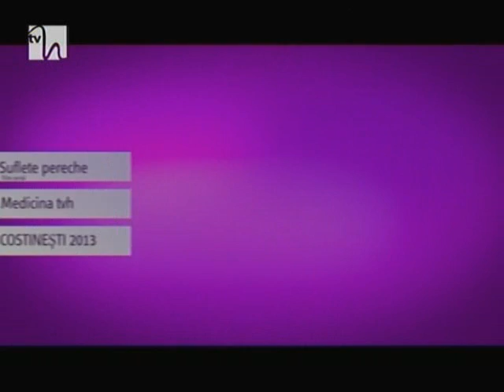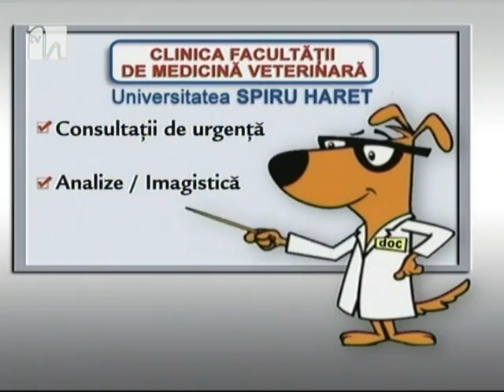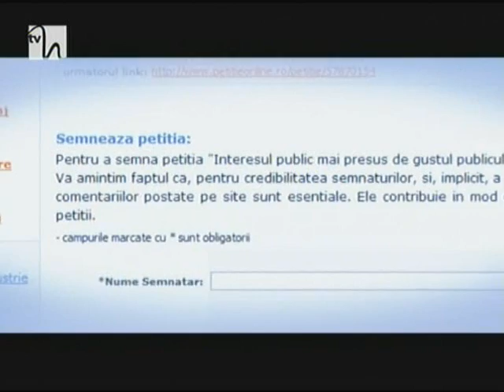Psihoterapeut Monica Dinulescu (Burcea) - Relatia de cuplu - emisiunea Medicina TvH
O emisune despre ce mai face cuplul romanesc, cu ce provocari se confrunta si care sunt metodele practice de solutionare a conflictelor.

Un dialog cu Monica Burcea, psihoterapeut de formare psihanalitica si trainer formator